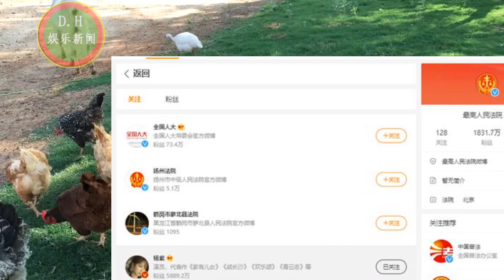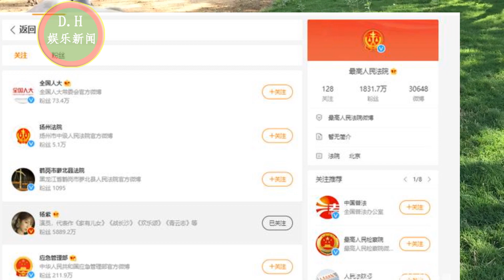为什么杨紫的黑粉那么多，我却仍然喜欢她？欢瑞一姐之争可休矣，对双方有何影响？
为什么杨紫的黑粉那么多，我却仍然喜欢她？欢瑞一姐之争可休矣，对双方有何影响？| D.H娱乐新闻
ENG SUB